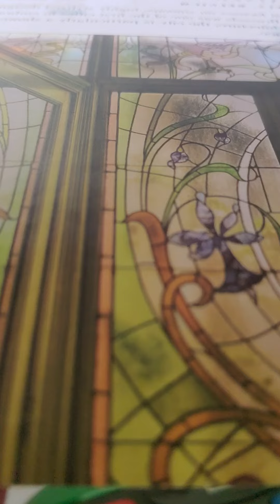Philippians 1:12-18 kjv